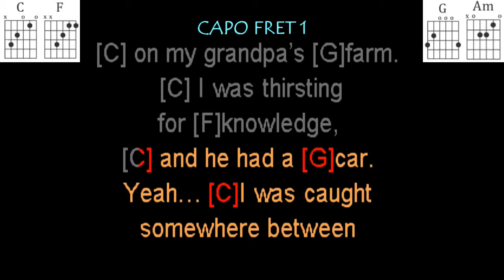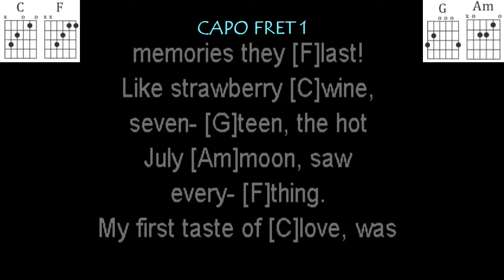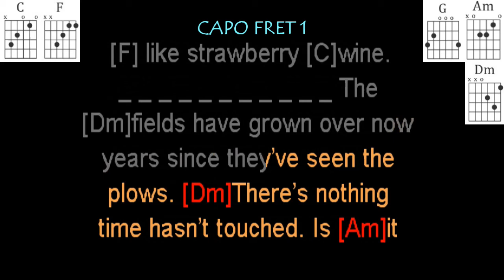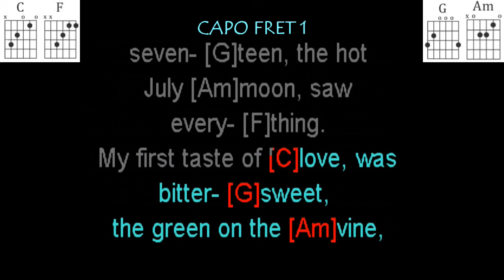Strawberry Wine by Deana Carter guitar play along